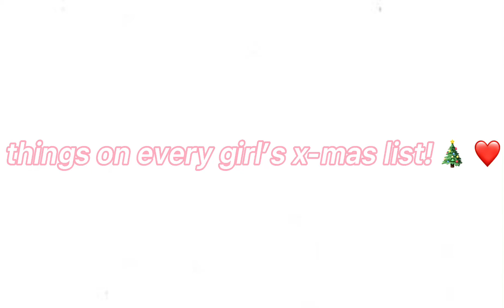things on every girl’s christmas list! 🎄 🥳 ✨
do you have any of these things on your list?

i do 😋 😬 🤭